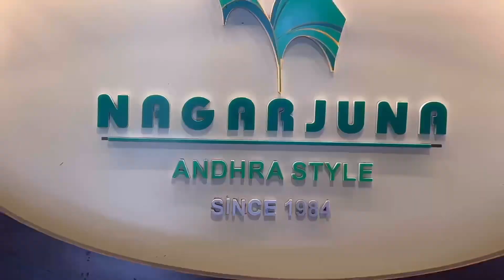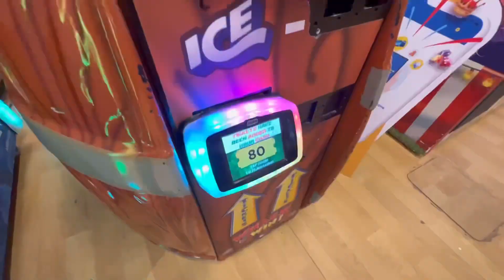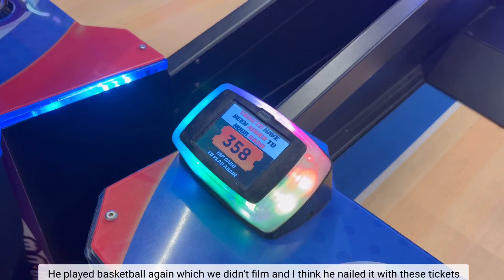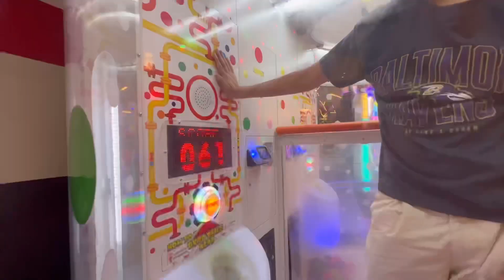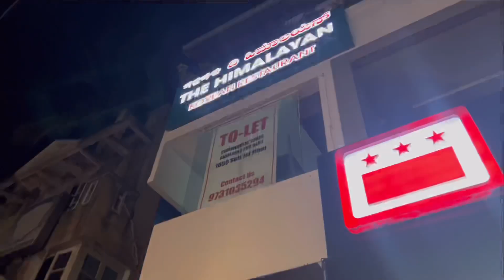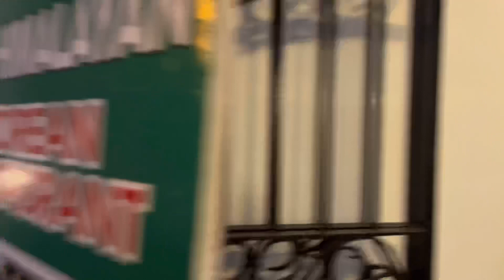A Day With My Brothers | Bangalore Dayout | Pranks 🤭 | Tibetan Vlogger